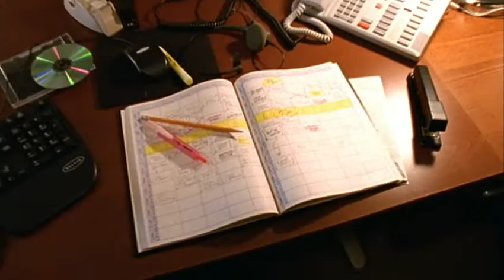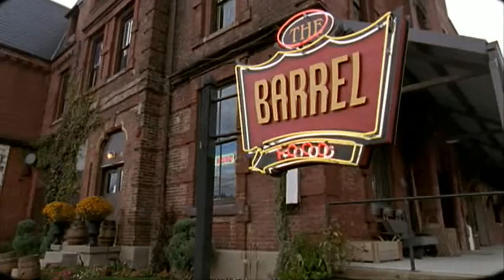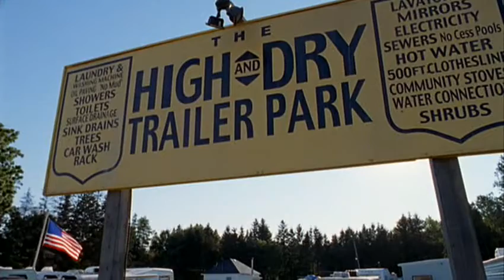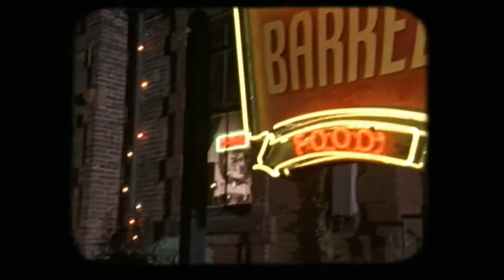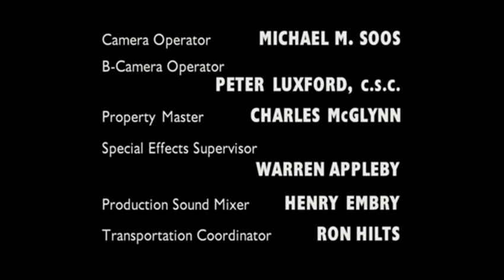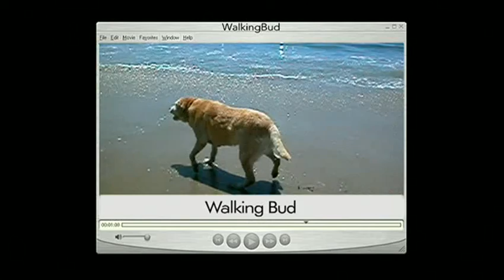Wonderfalls ep 11- Cocktail Bunny